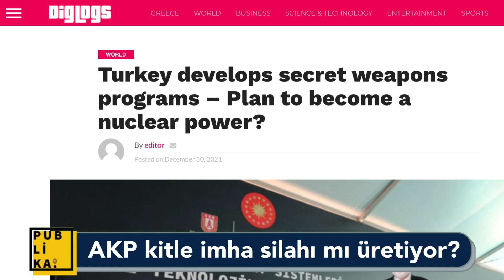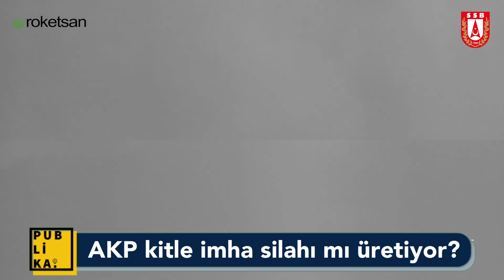Ekonomik kaosu bastırma planı mı? ''Erdoğan kitle imha silahı üretiyor'', dünya basını yazdı